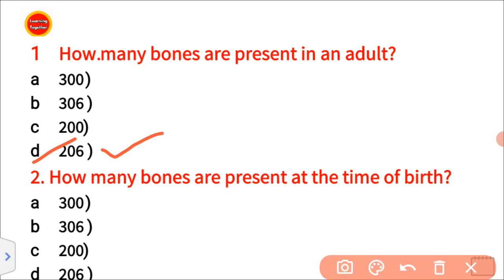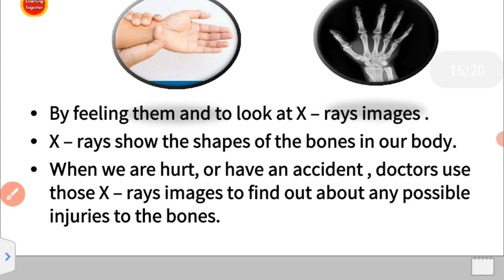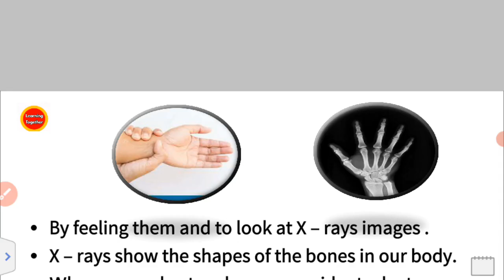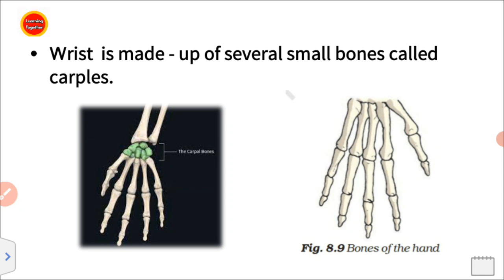NCERT Class 6 science Chapter 5 [Body Movements](skeleton and carples)Part 4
[Body Movements] NCERT Class 6 science Chapter 5 Body Movements(in ODIA)skeleton and carples
Part 4

NCERT class 6th science and mathematics Book
NCERT Class 6 History Book

In this video we discussed about class 6th science chapter 5 on types of  joints , ball and Socket Joint, Pivotal joint, Hinge joint , fixed joint , skeleton and carples

ncert class 6th Science  book summary

●adarsha vidyalaya 6th class book
●Body Movements
●NCERT science  book class 6
●NCERT Class 6th Science Chapter 5
●ncert books Class 6
●6th class science book
●odia book